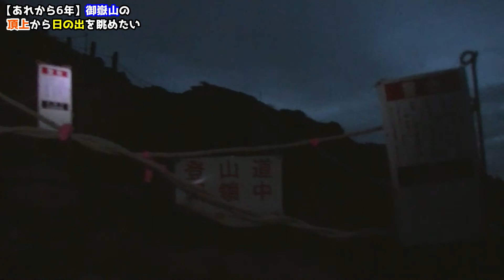【あれから6年】あの日に日の出を見るため登ったらたくさんの想いが溢れてきた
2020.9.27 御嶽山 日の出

どうもこんにちは、きまちゃんです！

I'm Kimachan!
Please subscrib!!!

【SNS アカウント】
〇Twitter